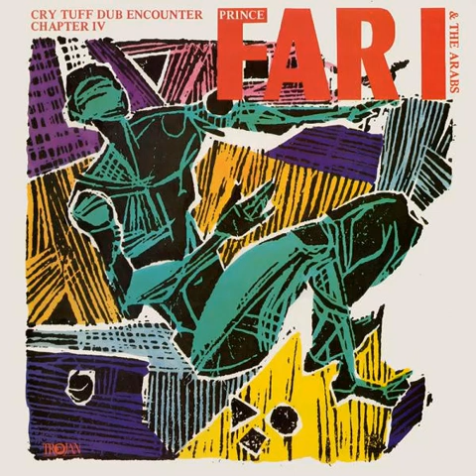Prince Far I & The Arabs – Cry Tuff Dub Encounter Chapter IV [1981]